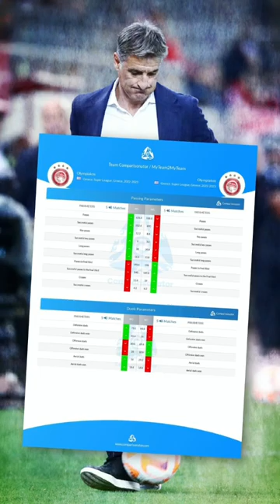Προ Μίτσελ VS Με Μίτσελ